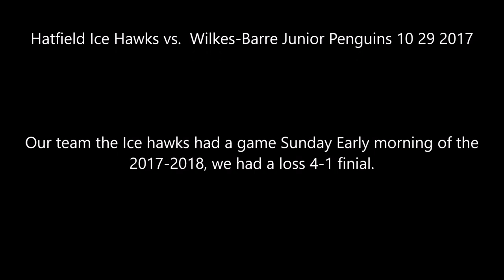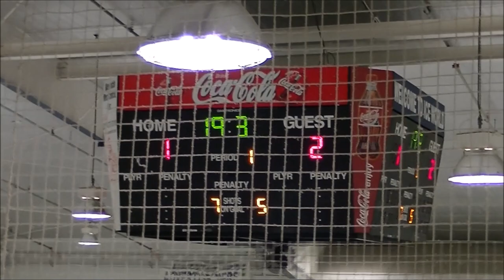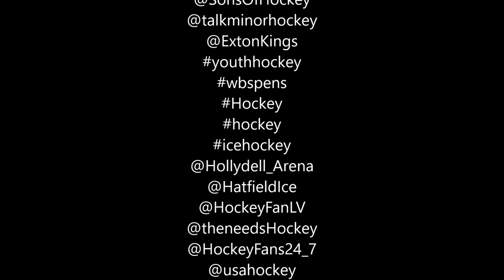Hatfield Ice Hawks vs Wilkes Barre Junior Penguins 10 29 2017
Our team the Ice hawks had a game Sunday Early morning of the 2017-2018, we had a loss 4-1 finial.